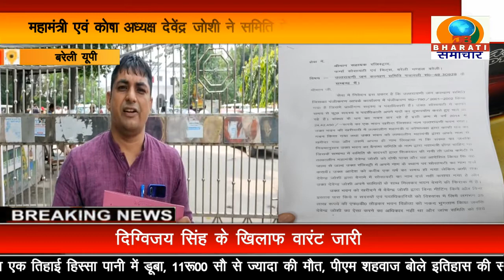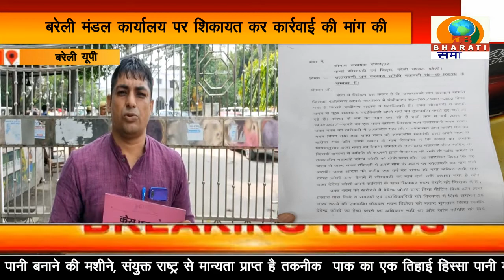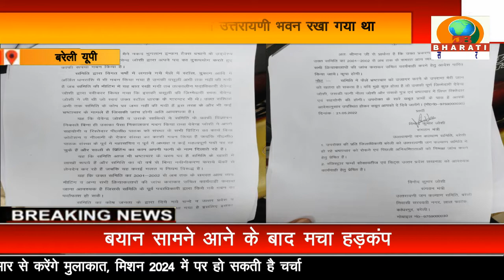बरेली: उत्तरायणी जन कल्याण समिति के संगठन मंत्री ने लगाया लाखों रुपए गबन का आरोप